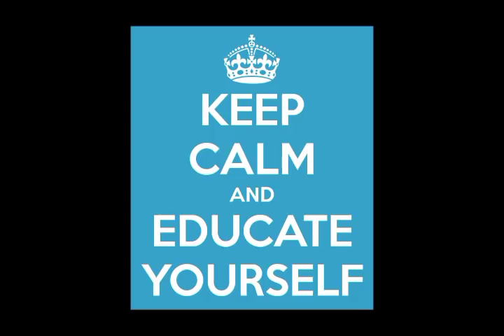Who Runs The World And Why Words Matter